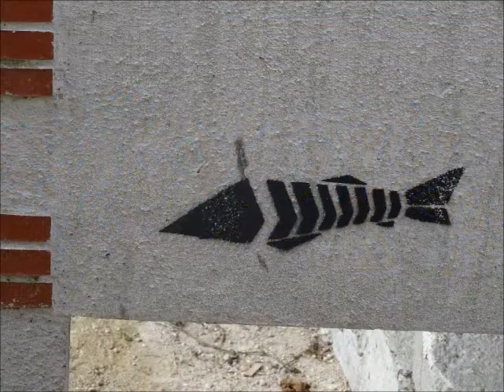Supports peints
Eric : guitare, chant.